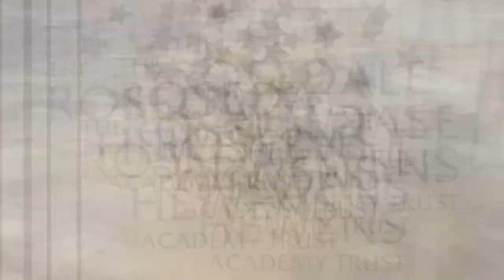Post 16 Open Evening Video Advert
To ensure that prospective students have the chance to sample The Rosedale Hewens Academy Trust’s Post 16 provision, we will be hosting a Virtual Open Evening, streamed as a live event to all prospective students,

Students and their parents, guardians and carers will be given the opportunity to discover first-hand what is on offer at Post 16 and will be taken on a journey through the four secondary colleges within the Trust, gaining an in depth and valuable insight into the different curriculum areas. As it is not currently possible to replicate the rounded experience that this occasion usually provides to visitors, the virtual experience promises to be just stimulating.
Please ensure you join us virtually on Tuesday 24th November at 6:30pm.